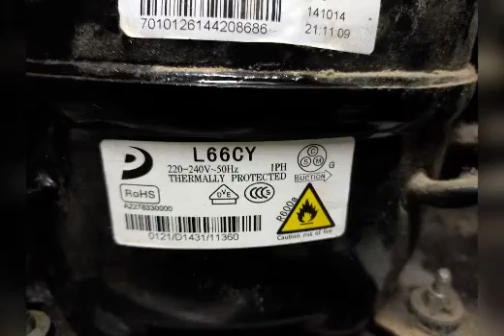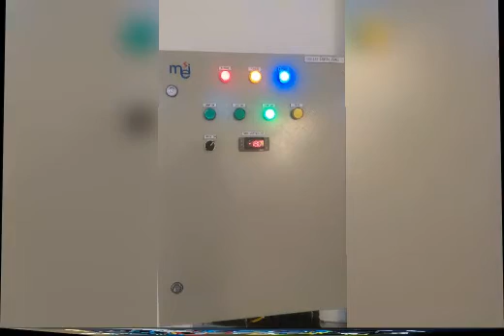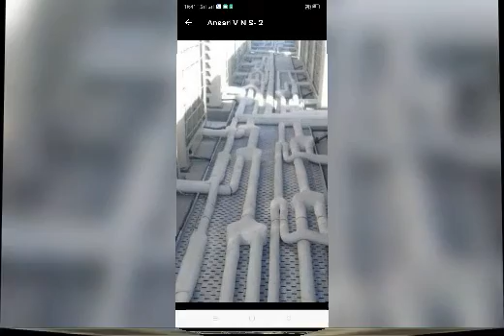Adalhat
Adalhat Good Cool Sarvise